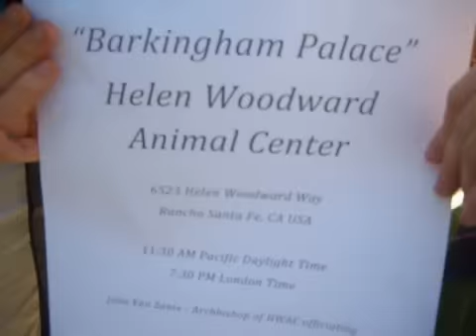Prince William and Kate Middleton marry at Helen Woodward Animal Center!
Prince William and Kate Middleton married at Helen Woodward Animal Center, today, Thursday, April 28th! Yes, it's TRUE! Prince William, Kate Middleton, Prince Charles, Prince "Hairy," and the Queen were all seen at the Center during the Royal Wedding. It was a lovely ceremony and we got exclusive photos and footage of Kate Middleton and Prince William kissing, snuggling, and even saying their vows!